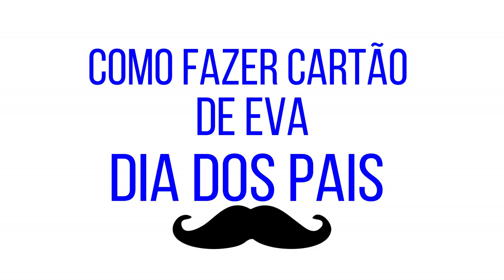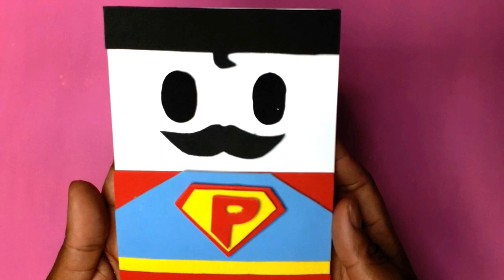Dia dia Pais - Cartão de EVA muito Fácil ♥ Hellen Chagas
Cartão de EVA Muito Fácil / Dia dos Pais

❤ Gostou? CURTA

MATERIAIS:
- Folha de papel de foto e papel de oficio
- EVA